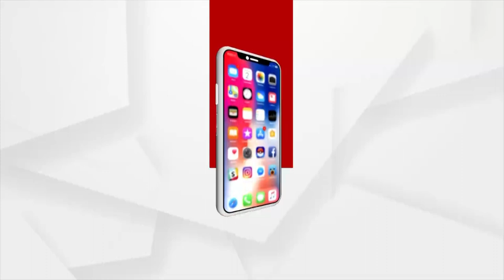ବନ୍ୟା କ୍ଷତିଗ୍ରସ୍ତ ଚାଷୀଙ୍କୁ କ୍ଷତିପୂରଣ କେବେ ?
ବନ୍ୟା ଯିବାର ଗୋଟିଏ ସପ୍ତାହ ବିତିଲା ହେଲେ ସରିଲାନି କ୍ଷୟକ୍ଷତି ଆକଳନ କି ମିଳିଲାନି କ୍ଷତିପୂରଣ । ବନ୍ୟା କ୍ଷତିଗ୍ରସ୍ତ ଚାଷୀଙ୍କୁ କ୍ଷତିପୂରଣ କେବେ ?  ସରକାର କହିଲେ ୨୭ ତାରିଖ ସୁଦ୍ଧା କ୍ଷୟକ୍ଷତି ଆକଳନ ସାରିବେ.. ହେଲେ ବିଳମ୍ବିତ ଆକଳନ ଚାଷୀଙ୍କ ଦୁଃଖ ବଢାଇଦେଇଛି